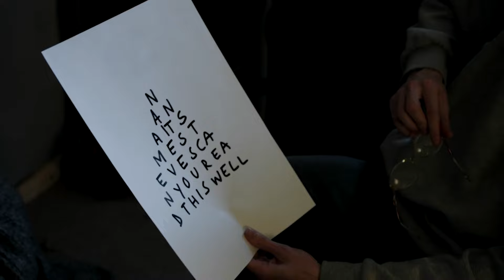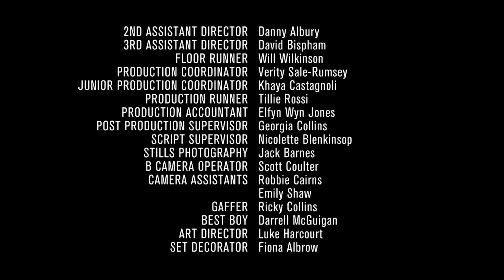People Just Do Nothing (FULL EPISODE) | Season 3 | Episode 2